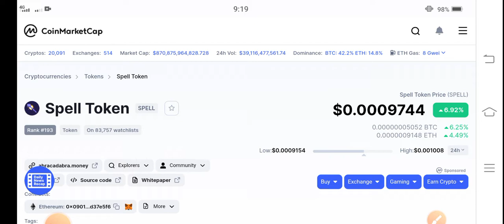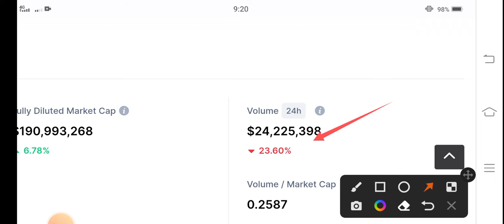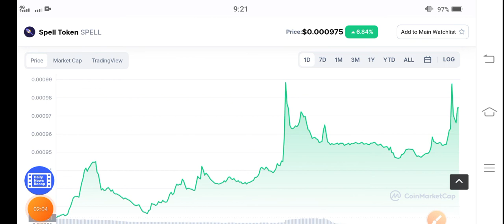SPELL Unbelievable || Spell Token Price Prediction! SPELL News Today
Check our website for free crypto trending signals